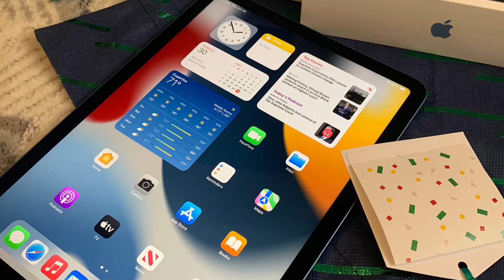Unboxing my iPad Air